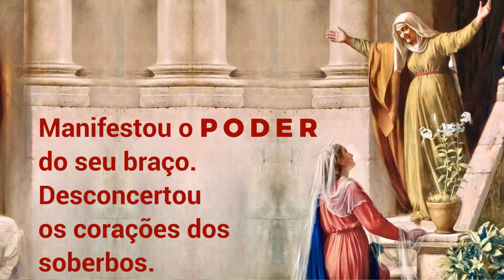08/09/2022 Oração MAGNIFICAT todas as gerações me proclamarão bem-aventurada Lucas 1, 46-55